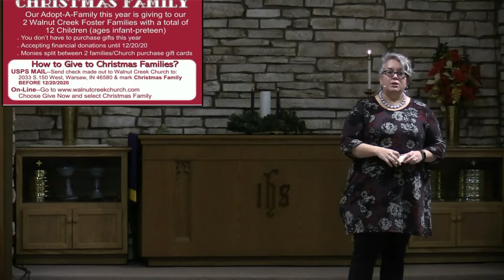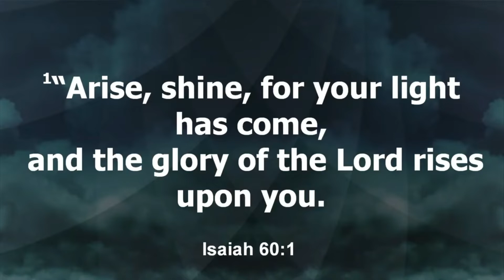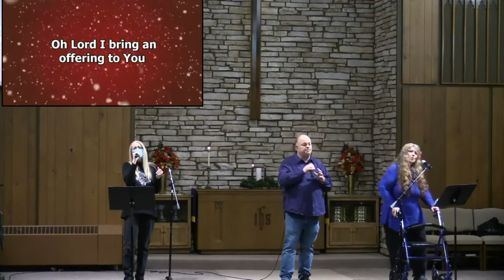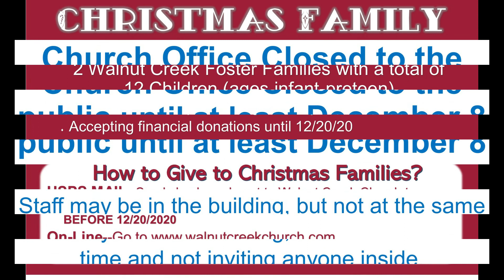Walnut Creek UMC 11-29-2020